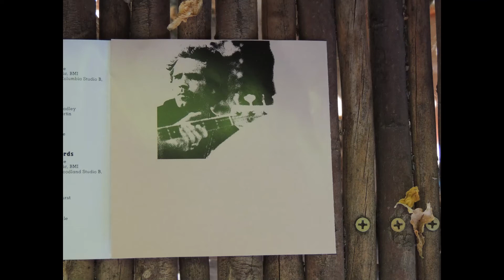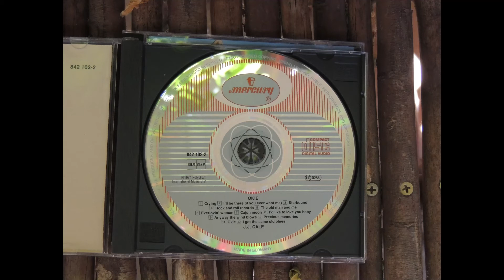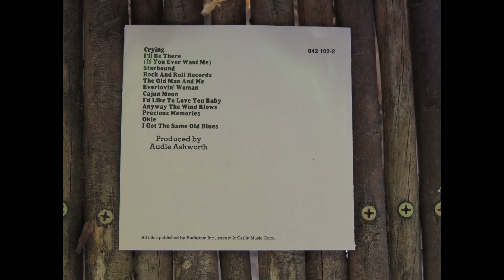Everlovin' Woman / JJ Cale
From the LP 'Okie'. JJ Cale and band with the great Pig Robbins on the Fender Rhodes. he plays fine intro at 0:00 and a fine solo 1:02 and at 1:43